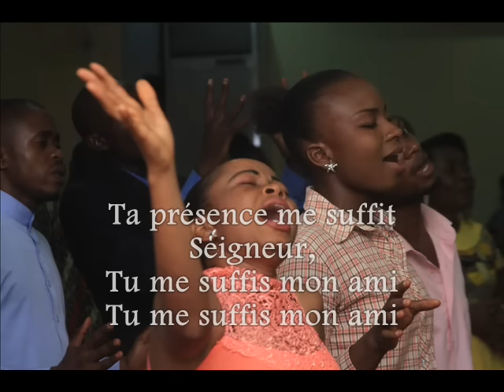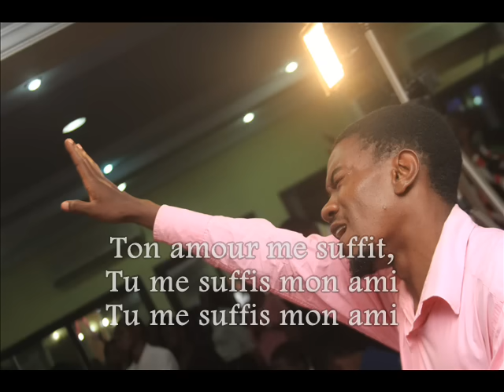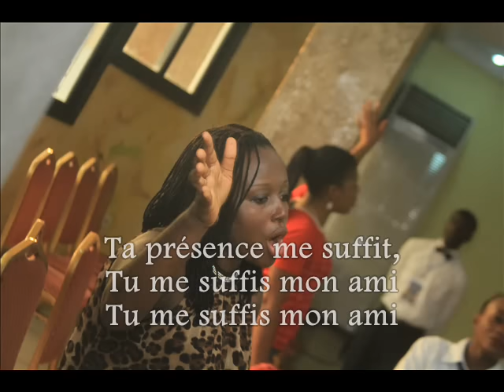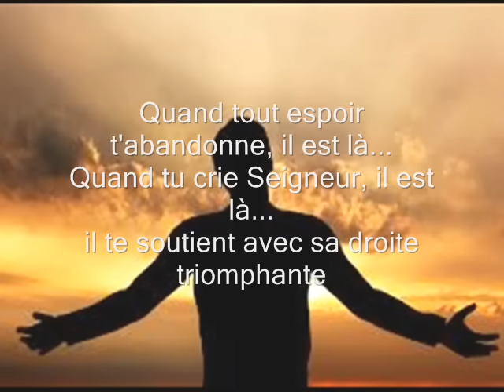Tu es Emmanuel mon ami The OneVoice Music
Live de la de La Celebration Pascal 2016